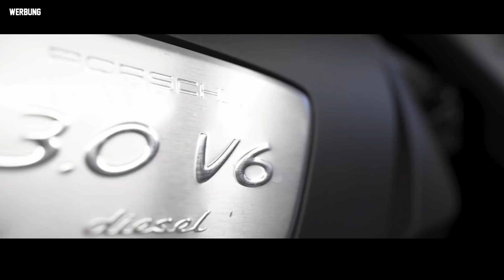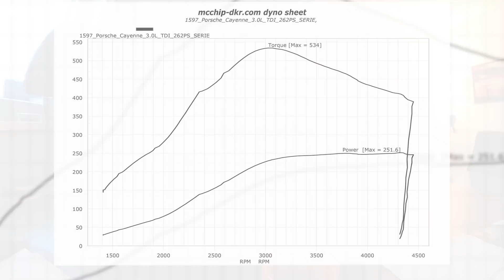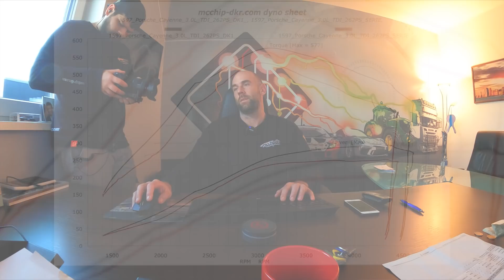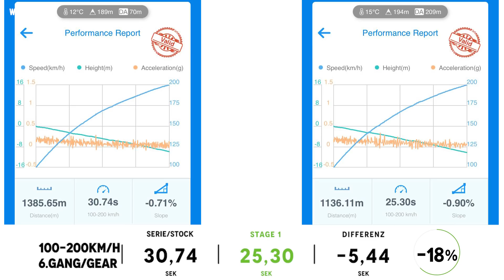Porsche Cayenne 3.0l Diesel | Stage 1 Chiptuning - Dyno - 100-200 km/h | mcchip-dkr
Heute präsentieren wir Euch unsere Stage 1 Softwareoptimierung für einen Porsche Cayenne!
Wie viel Mehrleistung der SUV aus dem Hause Porsche auf die Rollen bringt und wie sich die Zeiten verbessern, erfahrt Ihr in diesem Video!

Individuelles Chiptuning✔️
Eigene Softwareentwicklung✔️
Eigener Leistungsprüfstand✔️

Bei Fragen oder Anregungen schreibt uns eine E-Mail oder ruft uns an:
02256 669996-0